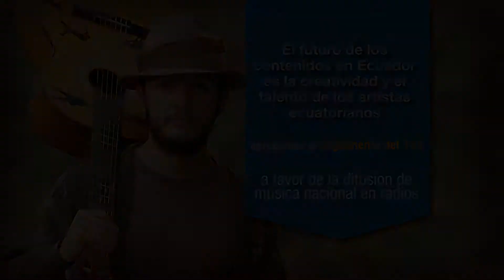Ivis Flies: " el 1x1 es un ganar-ganar para los músicos y artistas"